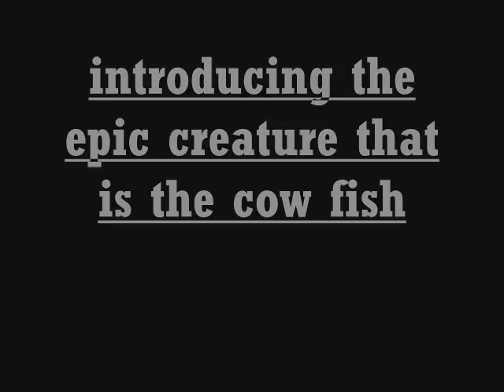the cowfish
its a cow fish need i say more